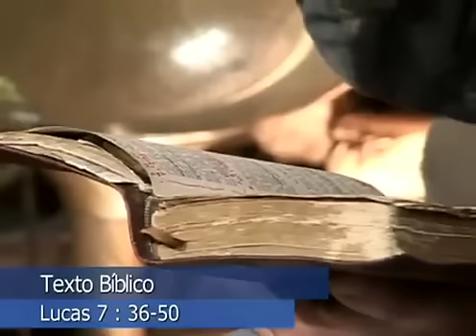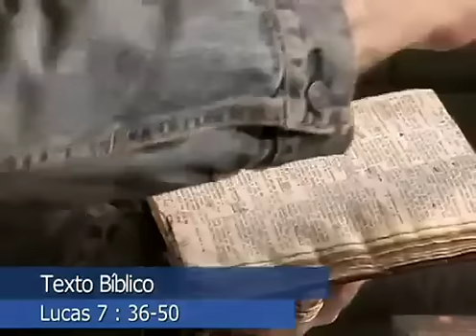Lucas 7 : 36 a 50 - O Vaso de Alabastro. O Encontro da Religião com o Evangelho! - Parte 1